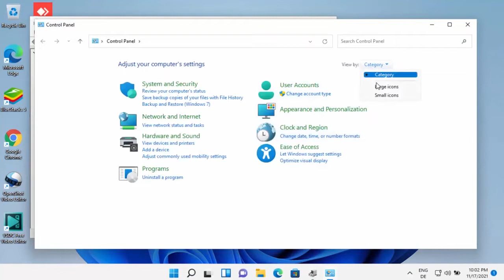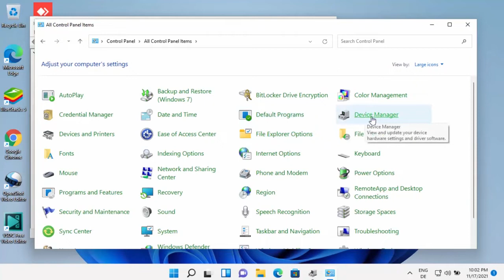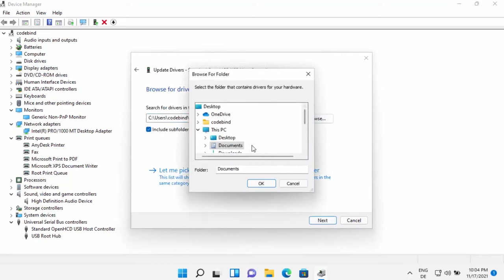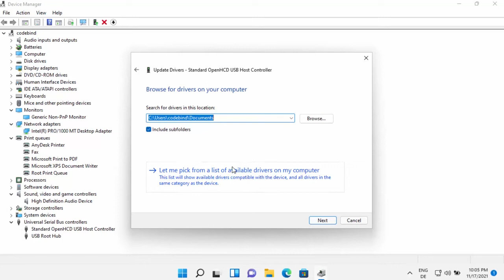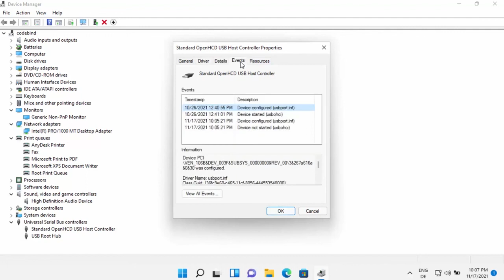How to Update Drivers on Windows 11 HINDI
in This video we are going to learn about How To Download And Install windows drivers in windows 11 इस वीडियो में हम सीखेंगे कि विंडोज़ 11 में विंडोज़ ड्राइवर कैसे डाउनलोड और इंस्टाल करें iss video mein hum aaj seekhenge kese kare apne windows 11 mein windows drivers Ko install